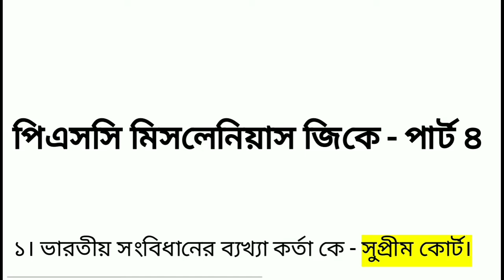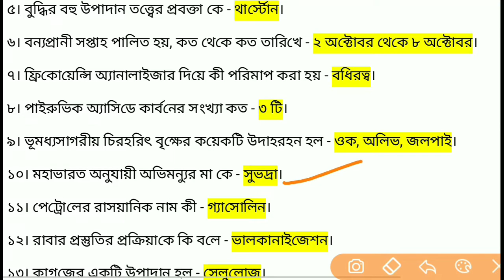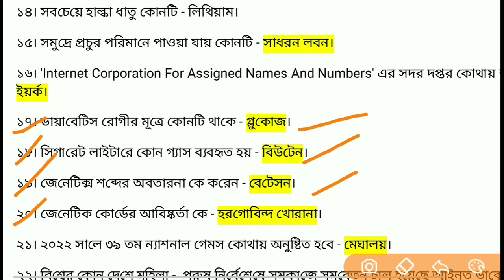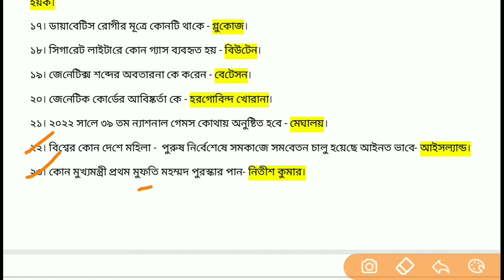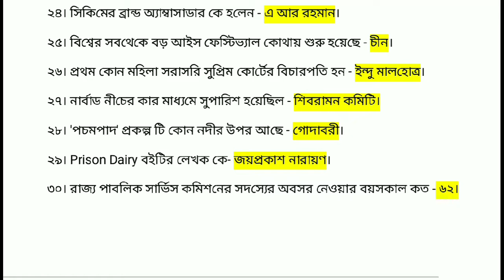PSC Miscellaneous 2019 Practice Set | Target Miscellaneous | Miscellaneous Answer | Education Notes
PSC Miscellaneous 2019 Practice Set
Important Questions for Miscellaneous Exam
Target Miscellaneous
Miscellaneous Answer Key

এটি এমন একটি অ্যাপ যেখান থেকে তোমরা সম্পূর্ণ বাংলায় ফ্রি স্টাডি মেটেরিয়াল পাবে এবং তোমরা যদি  রেলের গ্রুপ ডি এবং পশ্চিমবঙ্গ পুলিশ কনস্টেবল ও S.I এর টেস্ট সিরিজ কিনে নাও আমাদের কোডটি EDUNOTE40 ব্যবহার করে যেখানে তোমরা 40% ছাড় পাবে. Limited Period Offer. এই অ্যাপে তোমরা যে টেস্ট গুলো দেবে সেখান থেকে তোমরা নিজেদের প্রস্তুতি বুঝতে পারবে পরীক্ষার জন্য তার সঙ্গে Rank চেক করতে পারবে এবং তুমি কোন প্রশ্ন তে কত সময় দিয়েছো বা দিতে পারো সেই সম্পর্কে ধারণা পাবে | দেরি না করে অ্যাপটি অবশ্যই ডাউনলোড করে নাও উপরের লিংক থেকে প্লে স্টোর থেকে ডাউনলোড হয়ে যাবে এবং শিগগিরই রেজিস্টার করে নাও এবং কোনো টেস্ট সিরিজ কিনলে আমাদের এই কোডটি অবশ্যই এপ্লাই কর. EDUNOTE40